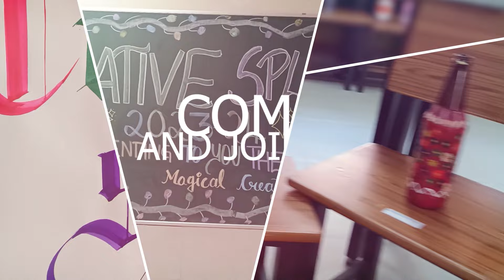CREATIVE SPLASH TRAILER